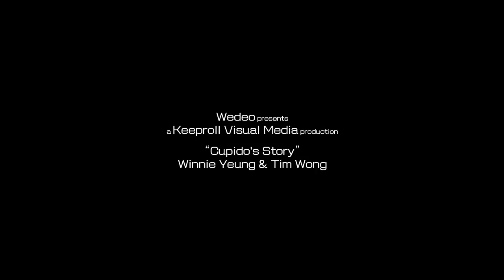wedding of winnie & tim trailer-org H.264.mov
Funny Love Story of Winnie and Tim